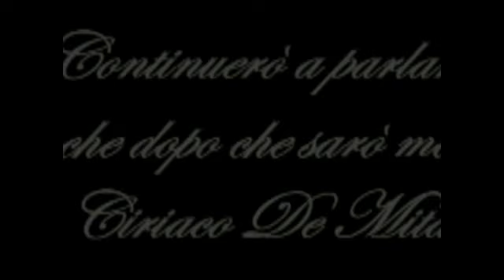Nusco (AV) - CONCLUSIONE ANNO SCOLASTICO 2021 2022 (08.06.22)